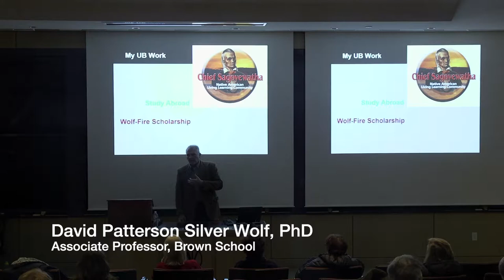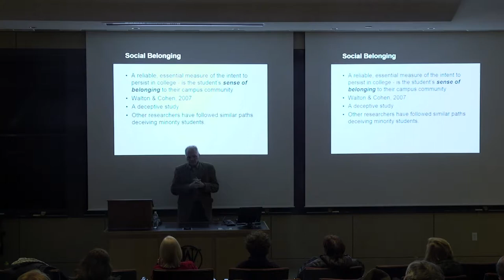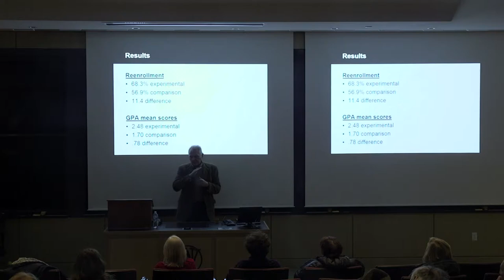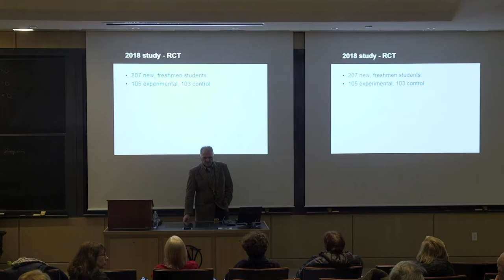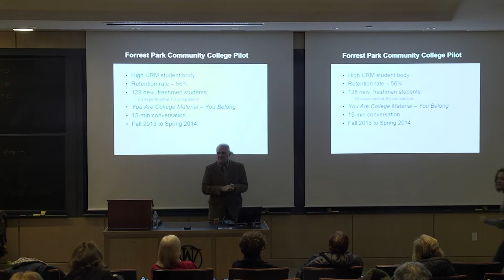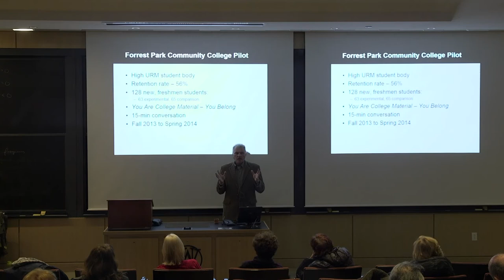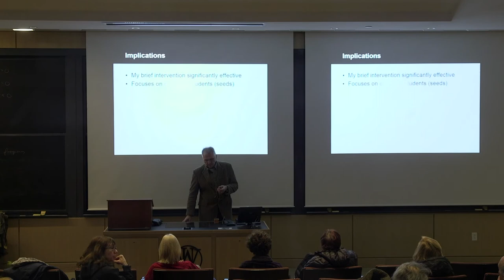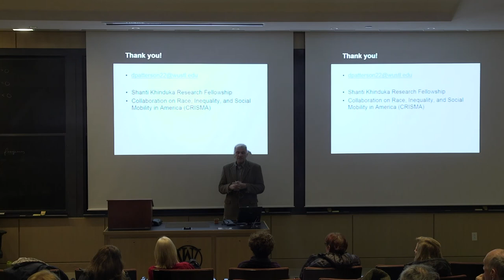Historical Trauma and Memory - MLA Lecture Series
Memory is recognized as the key to our past, but it is also fundamental to who we are in the present, both individually and collectively. Join us as we delve into the nature, meaning, and power of memory.

This is the third video in the 2019 MLA Lecture Series and features David Patterson Silver Wolf, PhD, Associate Professor, Brown School. The title of this lecture is "Historical Trauma and Memory: The Impact of Native American Boarding Schools on Contemporary Higher Education."